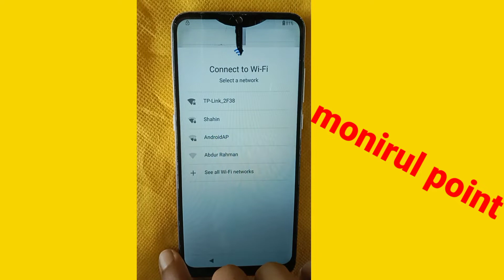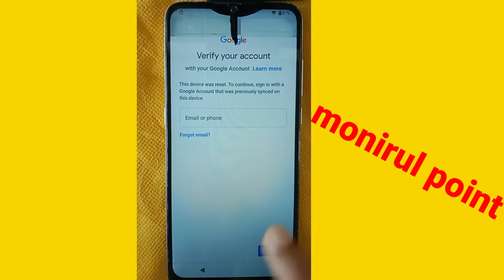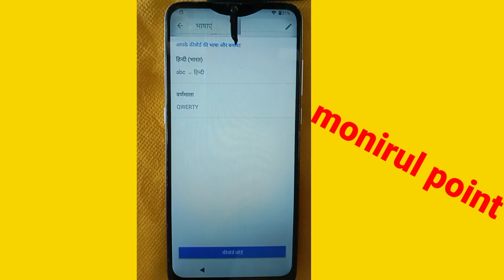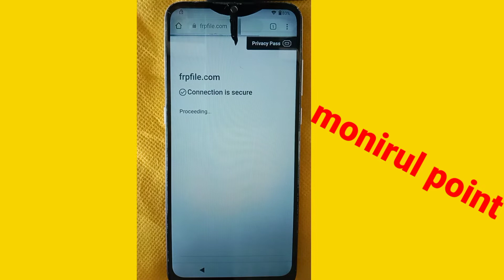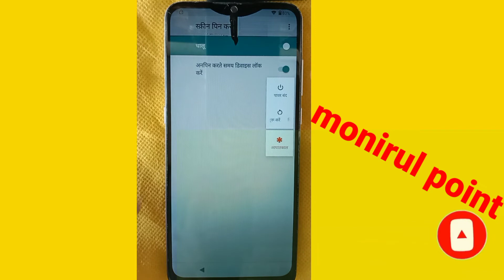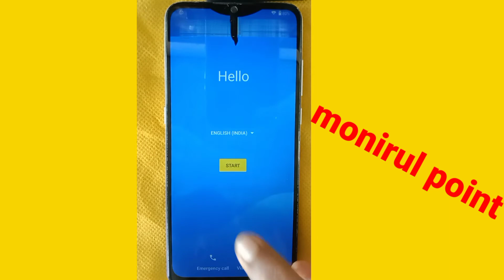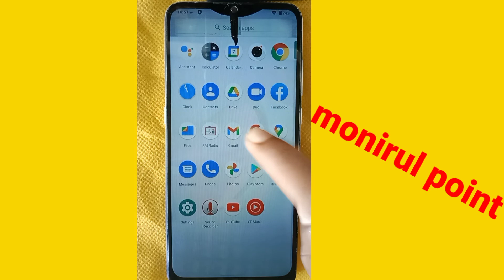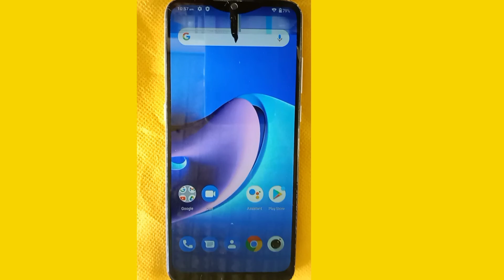walton primo r8 frp bypass google account bypass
walton primo r8 frp bypass google account bypass gmail account bypass Walton  r8 unlock